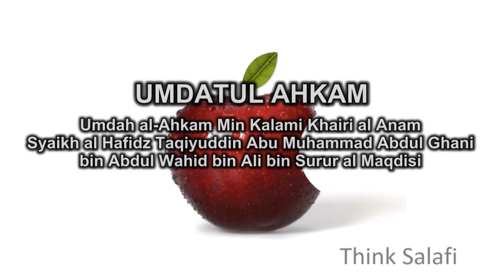UAK - Umdatul Ahkam - 16/07/2011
Kuliah: Kitab Umdatul Ahkam - Hadith Ke-8
Lokasi: Surau Hidayah Bandar Kinrara
Tarikh: 16/07/2011
Penyampai: Ustaz Abu Khadeejah

Semoga Bermanfaat...